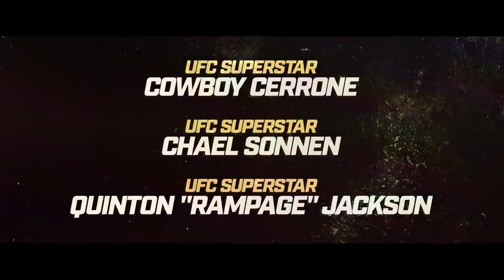MOJAVE DIAMONDS Official Trailer 2023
A former MMA fighter and his brothers must rescue their kidnapped family from a dangerous crime syndicate after $50M of illegal diamonds gets stolen.